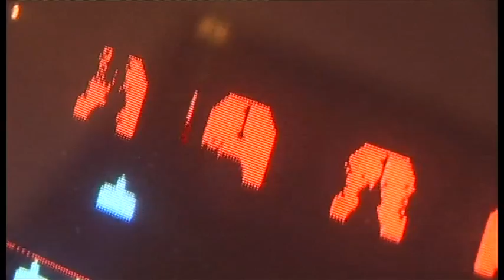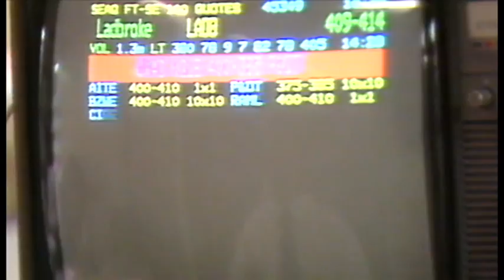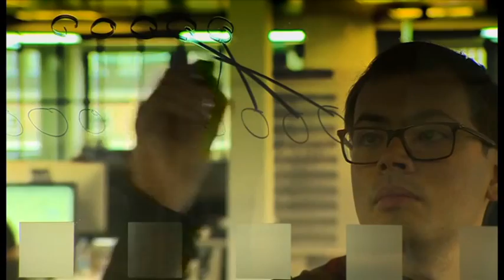Is A.I. the problem or the solution?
Demis Hassaabis, founder of Deepmind,  on the potential of Artificial intellgience to solve some of biggest problems that humanity faces.